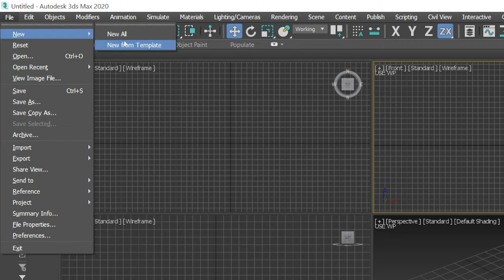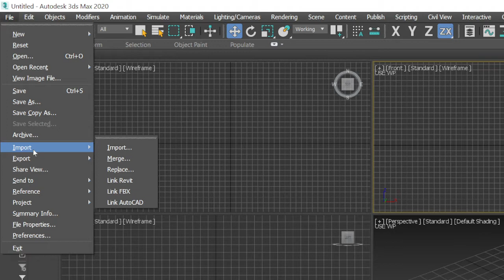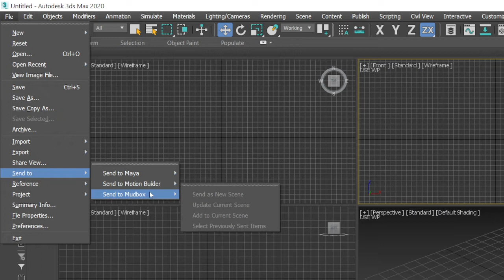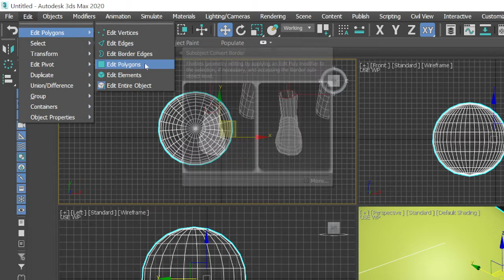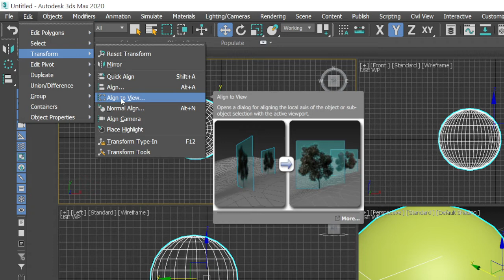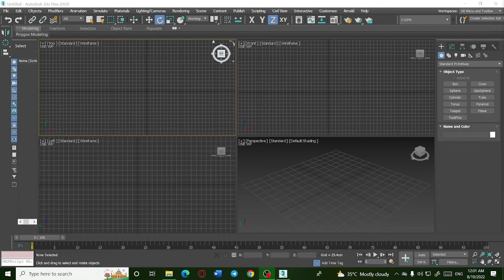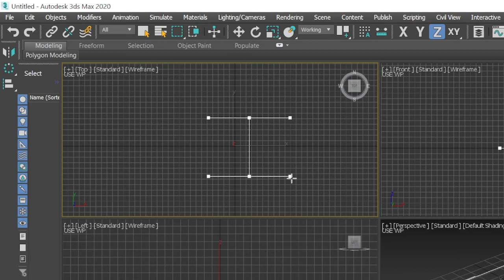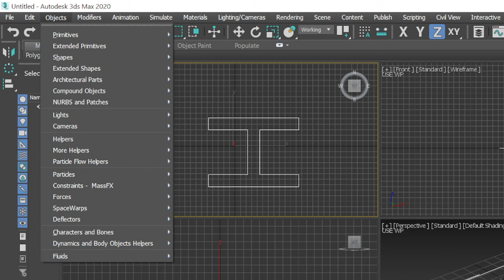الدرس الثالث تعرف على واجهة الماكس بالتفصيل3ds max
شرح بعض الأوامر الرئيسية لبرنامج الماكس.